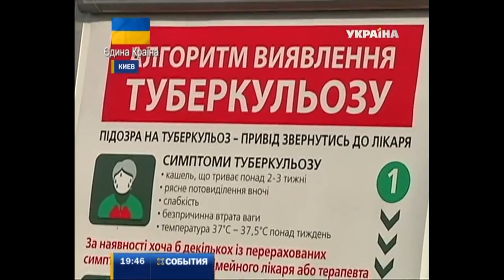В Киеве бесплатно проверяют на туберкулез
Сегодня - всемирный день борьбы с туберкулезом. В Украине его эпидемию объявили 10 лет назад, и пока специалисты не спешат радовать, что недуг побеждён.

В Киеве в эти дни будет работать передвижная лаборатория. Все желающие смогут проверить свои лёгкие на наличие патологий. Почему это нужно сделать каждому? Наталья Ковачевич - спросила у специалистов.